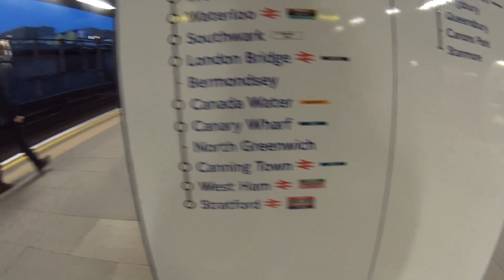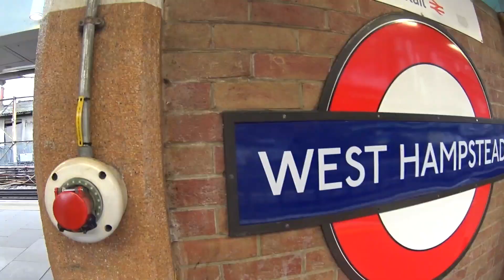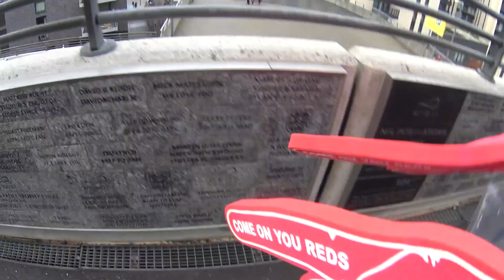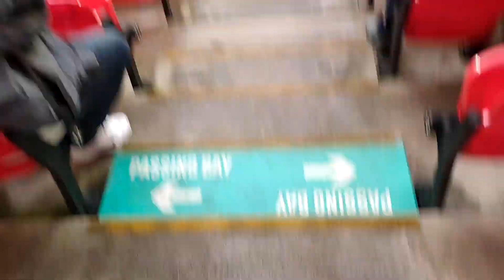We went to the FA CUP FINAL 2021 in WEMBLEY || All About Arsenal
This time around we did not go to Borehamwood to see our favourite team, we went to Wembley! Arsenal played Chelsea in the Women's Fa Cup final in front of over 40.000 fans and we were there front row to cheer them on. We also got a visit of a very special guest all the way from the Netherlands.

(If you're Dutch check out our All About Arsenal podcast on Spotify!)

Follow us on:
SPOTIFY - All About Arsenal Podcast